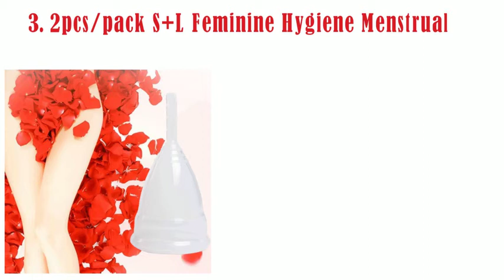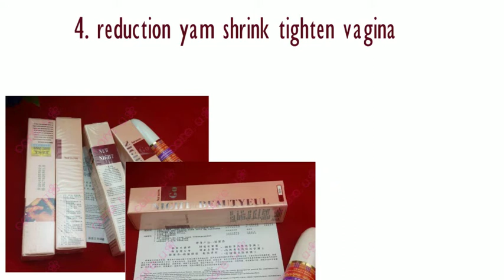Best Feminine Hygiene Product Buy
1. Coupe Menstruelle Feminine Hygiene Product

2. 2pcs Feminine hygiene products vagina care

3. 2pcs/pack S+L Feminine Hygiene Menstrual

4. reduction yam shrink tighten vagina

5. 1Pcs Feminine Hygiene Products  Menstrual